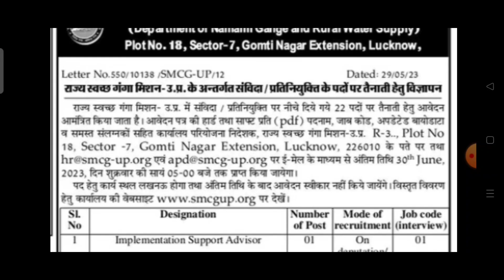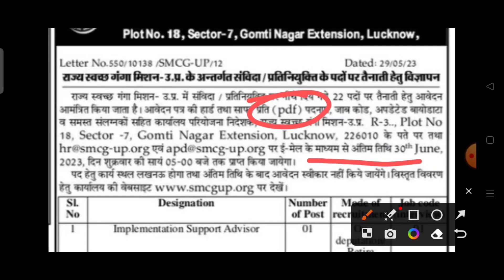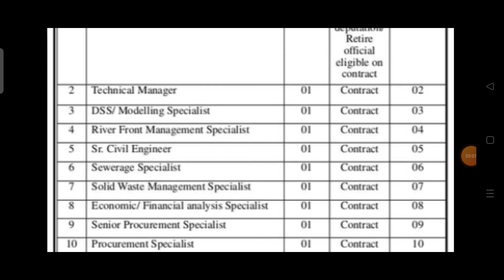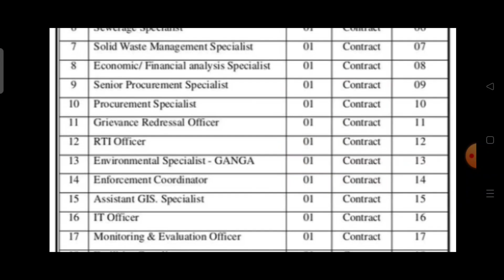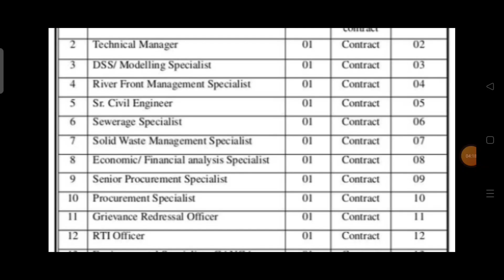उ0प्र0 स्वच्छ गंगा मिशन संविदा भर्ती 2023 | UP Clean Ganga Contract vacancy 2023 | up samvida bharti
उ0प्र0 स्वच्छ गंगा मिशन संविदा भर्ती 2023 | UP Clean Ganga Contract vacancy 2023 | up samvida bharti 2023

ऑफिसियल वेबसाइट मे जाने के लिए लिंक पर क्लिक करें धन्यवाद

up state mission for clean ganga bharti 2023 |
up clean ganga misson bharti update |
up swachh ganga mission yojna vacancy 2023 |
Clean ganga misson vacancy 2023 |
State mission form clean ganga up recruitment 2023 |
Namami gange mission recruitment 2023 |
up namami gange vacancy 2023 |
Namami gange project vacancy 2023 |
up samvida bharti update |
uttar pradesh samvida vacancy 2023 |